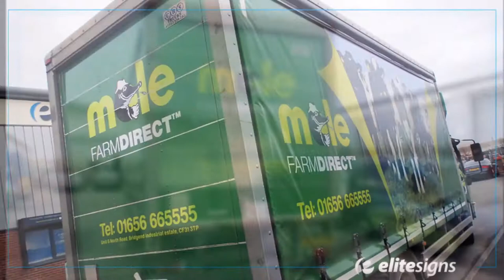Mole Farm Direct Isuzu Grafter Vehicle Wrap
Full vehicle wrap and curtainsides to Isuzu Grafter lorry.